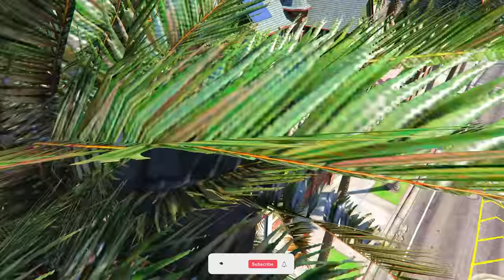FRANKLIN Ask Question & Answers To Open INDIAN HEROS Lucky Box In GTA V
FRANKLIN Ask Question & Answers To Open IRONMAN Lucky Box With Shinchan In GTA V